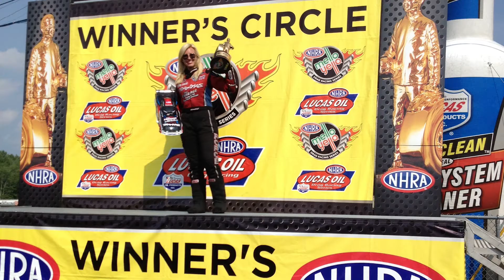Let's Meet Funny Car Driver Courtney Force | Advance Auto Parts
Courtney Force grew up on the race track. Learn more about her career path.